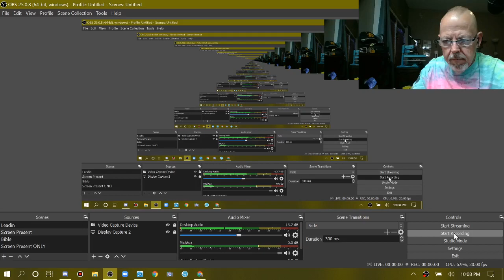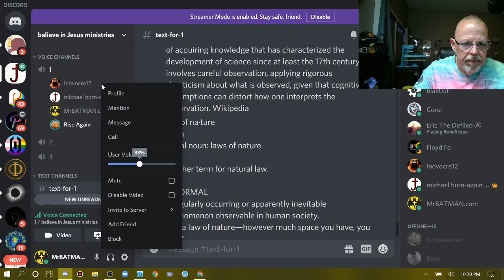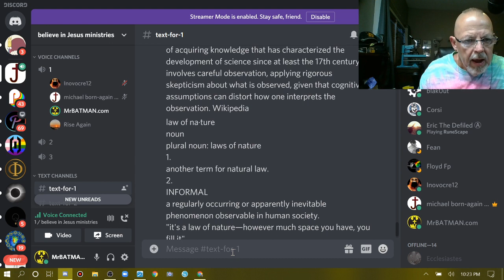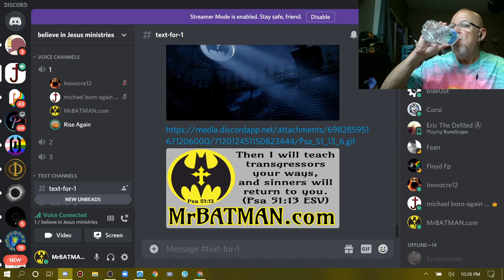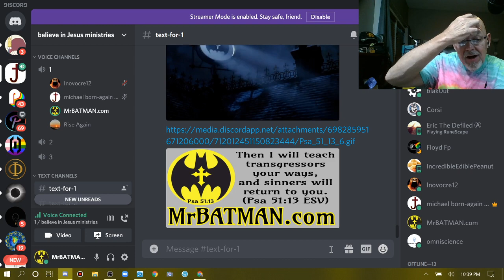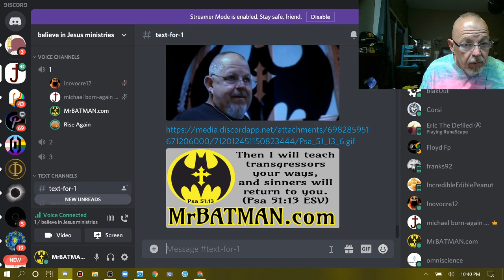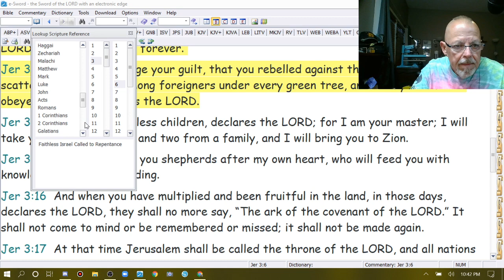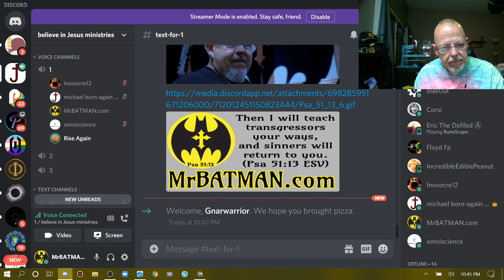ONLY the Christian God makes sense of Science